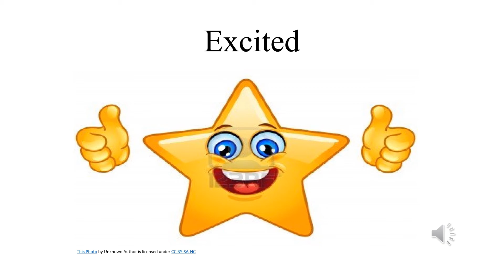Feelings 2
Emotions-Look around.  Can you guess how other people are feeling today? Watch this video to learn about emotions.